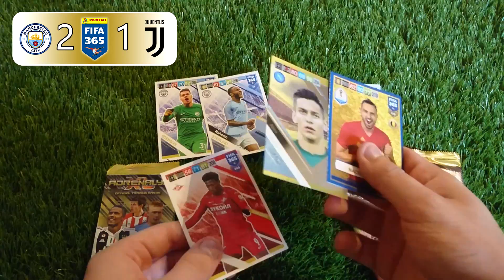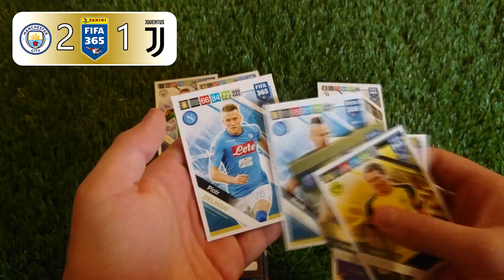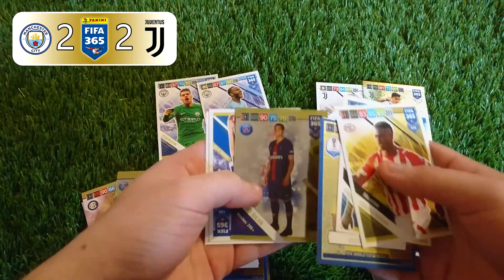Panini FIFA 365 2019 Adrenalyn XL | Manchester City - Juventus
Panini FIFA 365 2019 Adrenalyn XL Manchester City - Juventus focis kártyás mérkőzés.

Küldenél valamit? Következő mailday videóban benne lesz! 😀 🤙